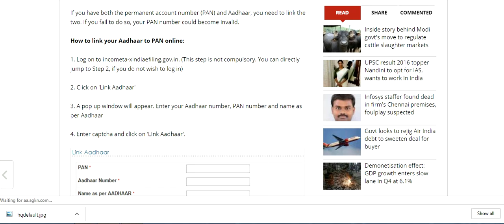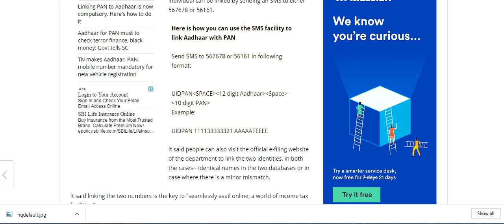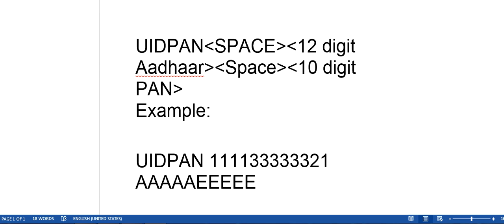अब बस एक SMS से Pan Card को Link करें Aadhar Card से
The Income Tax Department today urged taxpayers to link their Aadhaar with their PAN, using an SMS-based facility. The department issued advertisements in leading national dailies and described how both the unique identity numbers of an individual can be linked by sending an SMS to either 567678 or 56161.
जिन्होंने अपने पैन कार्ड को अभी तक आधार कार्ड से लिंक नहीं करवाया है उनके लिए एक अच्छी खबर है। आयकर विभाग ने इस मुश्किल को आसान कर दिया है। आयकर विभाग ने टैक्सपेयर को एसएमएस के जरिये पैन को आधार कार्ड से लिंक करने की सहूलियत दी है।